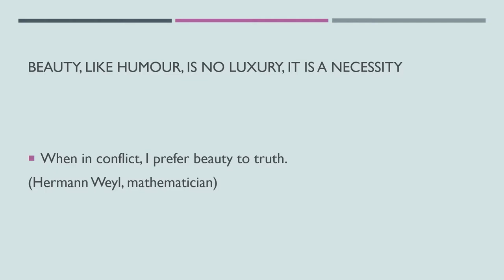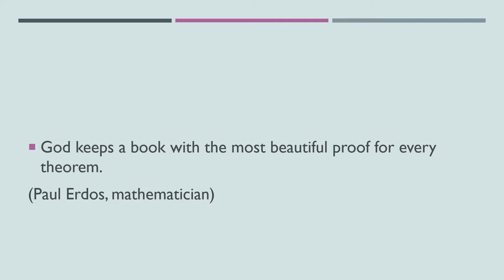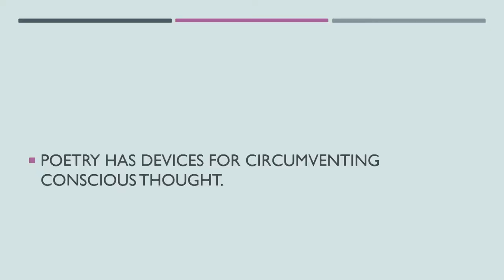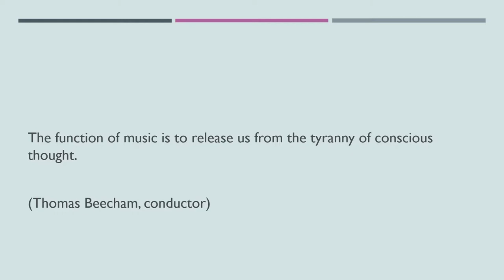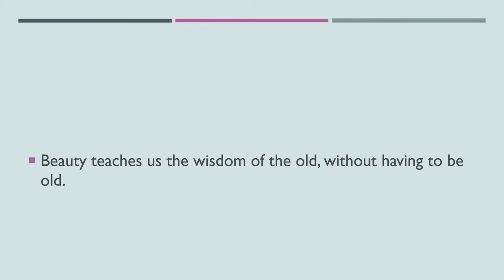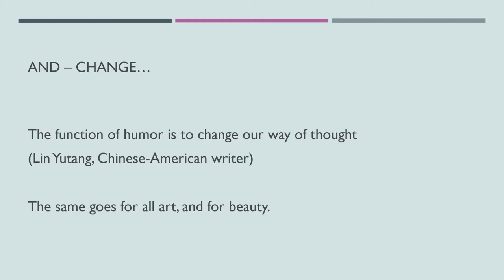4. TAB Symposium: Maria Lee and Ron Aharoni. The Desire For Beauty.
Maria Lee graduated from the Estonian Academy of Music and Theatre in 2008 as a dramaturge and has worked a significant time of her life in theatre; recently she acquired the vocation of print technology and is presently working in a print house, also doing some graphic design. Amongst other things, Maria Lee is an Estonian poetess. She has published two books of poetry and as a poet, has been silent for many years. She’s developing her third book, searching for space and aesthetics that would make sense for her in the rapidly changing and malforming time.

Ron Aharoni is an Israeli mathematician, who has, over the years, made forays into several other fields. He taught and instructed teachers in elementary school, and a book describing his experiences there, “Arithmetic for Parents”, has been translated into many languages. He also published poetry and short stories, and wrote two books on poetry: “Mathematics, Poetry and Beauty”, and “Man Detaches Meaning” – the latter on techniques common to jokes and poetry. In another book, “The Cat that is Not There”, he offers a non-philosophical view of philosophy.

Tallinn Architecture Biennale TAB 2019 Symposium took place on the 12-13th of September  in Kultuurikatel, Tallinn.

The 2-day event was multidisciplinary symposium that included architecture, neuroscience, neuroaesthetics, poetry, mathematics, augmented reality, virtual reality and digital technologies related to these fields. Its participants included both distinguished scholars and leading architects and designers.

The Symposium’s 16 participants formed 16 panels of different duo, presented and discussed why beauty matters today, how come it was dormant for some 80 years, and to reflect on new buds of beauty in architecture.